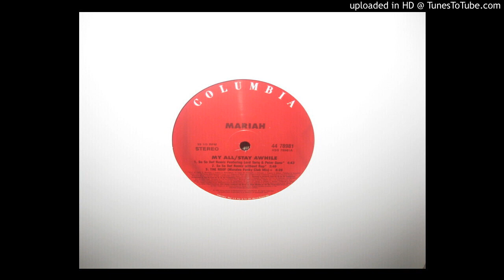MARIAH my all stay awhile ( so so def remix feat lord tariq & peter gunz 4,43 ) 1997.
DJ  DJAOCKS            old school forever